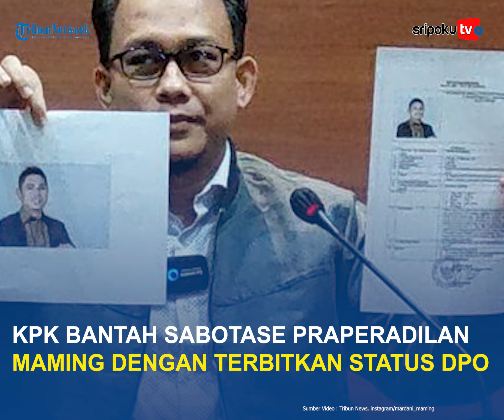KPK Bantah Sabotase Praperadilan Maming dengan Terbitkan Status DPO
Komisi Pemberantasan Korupsi (KPK) membantah telah melakukan sabotase proses praperadilan yang diajukan mantan Bupati Tanah Bumbu, Kalimantan Selatan Mardani H Maming dengan menetapkannya sebagai buron.

Sebagaimana diketahui, KPK memasukkan Maming dalam daftar pencarian orang (DPO) setelah gagal dijemput paksa penyidik. Ia dua kali absen dari panggilan penyidik sebagai tersangka.

Plt Juru Bicara KPK Ali Fikri mengatakan pihaknya telah menempuh prosedur yang berlaku sebelum akhirnya menetapkan Maming sebagai DPO.

"Memasukan tersangka pada DPO merupakan bentuk keseriusan kami dalam menyelesaikan perkara korupsi agar cepat," kata Ali dalam pesan tertulisnya kepada wartawan, Rabu (27/7/2022).

Lihat informasi terkini bersama kami, di:

Palembang.tribunnews.com

Sumber Video:  Tribun News, instagram/mardani_maming
Editor Video: Ika